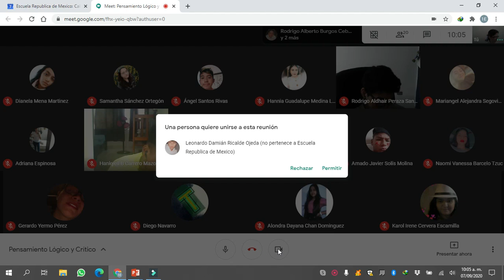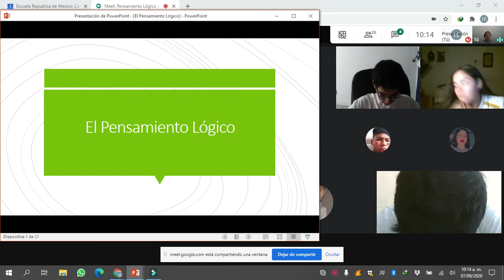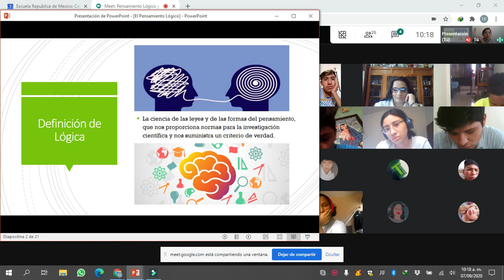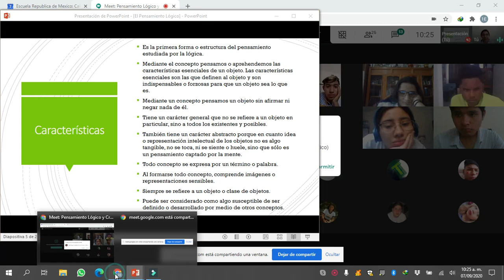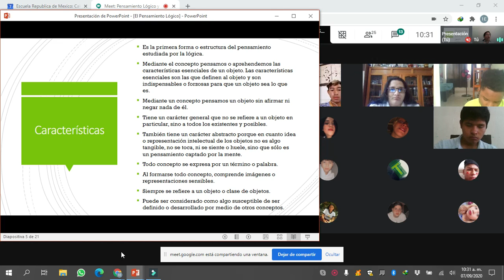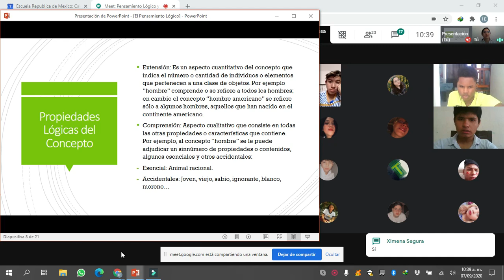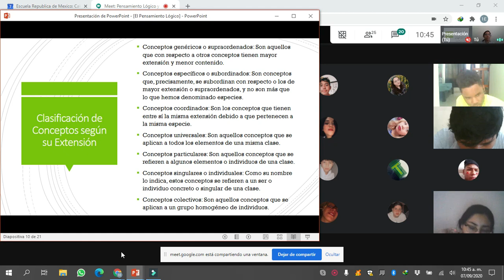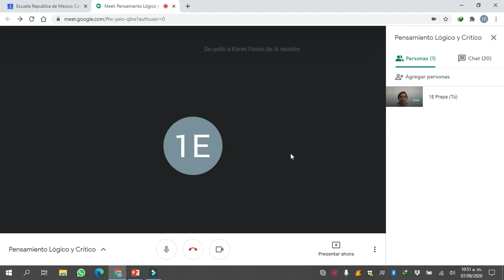Pensamiento Lógico y Crítico - Pensamiento Lógico y Concepto P1 1E - 7/09/2020